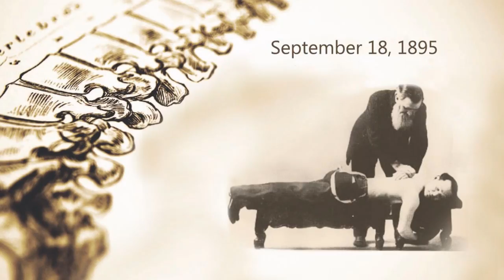Chiropractic's Birthday Giveaway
Rio Rancho Businesses come together to celebrate Chiropractic's Birthday by giving away over $1000 in prizes!